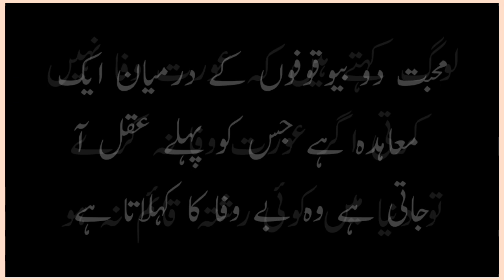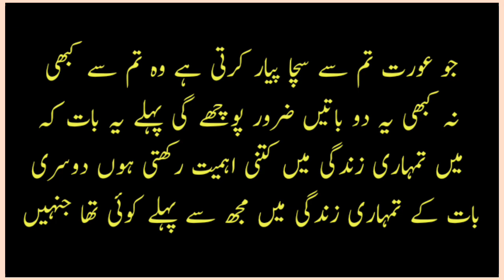Jo aurat Tum say Sacha Piyar karti hay | Women Quotes | Am Tips